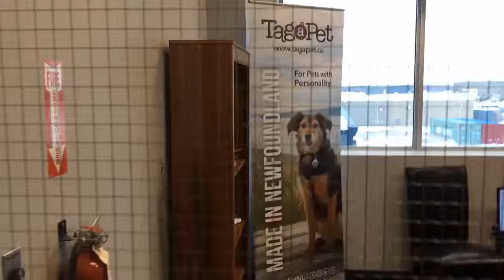Send Happiness Project Uganda